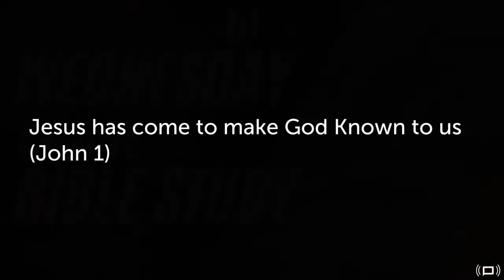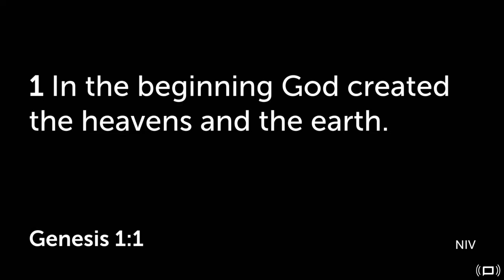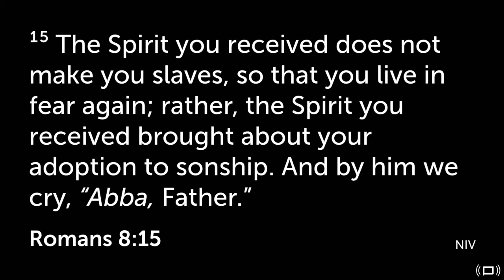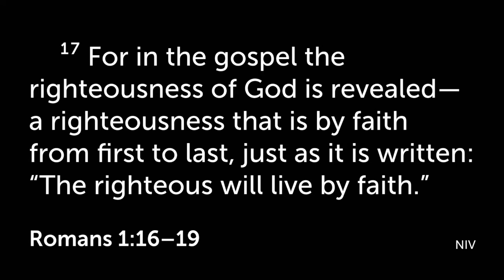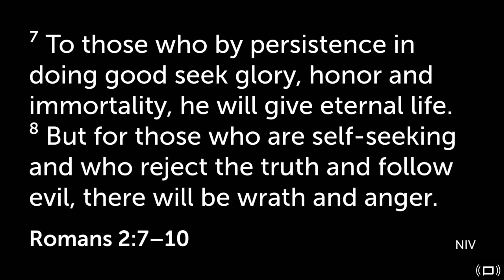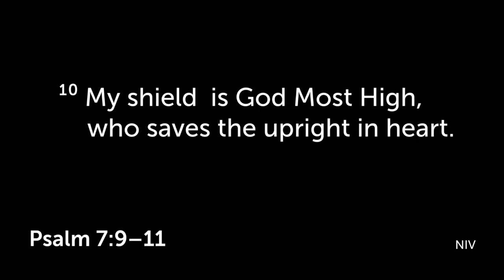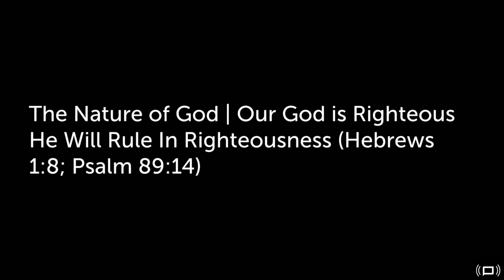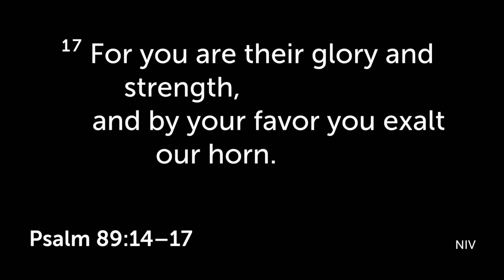Wednesday Service | July 7th 2021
Foundation Christian Church of Orlando
Join our LIVE Services Sunday at 11:15am
Need encouragement throughout the week? Join our mid-week Bible Study classes: Monday and Wednesday at 7:30 pm
God's desires for none to be lost but all to be saved? Are you saved according to the Scriptures? Find more BIble information about God's plan of Salvation revealed in His Words.

-God's Plan of Salvation

GOD'S PART

1. The great love of God for man (John 3:16​)
2. He gave His Son, Jesus Christ, as the Saviour (Luke 19:10​)
3. Sent the Holy Spirit as a guide (John 16:13​)
4. Gave the Gospel as "the power" unto salvation (Romans 1:16​)
5. Provided atonement by the blood of Christ (Romans 5:9)

MAN'S PART

1. Hear the Gospel. (Romans 10:17​, John 8:32​)
2. Believe the Gospel (Hebrews 11:6, John 20:31​)
3. Repent of past sins (Luke 13:3, Acts 17:30​)
4. Confess faith in Jesus Christ (Romans 10:10​, Matthew 10:32​)
5. Be Baptized (Galatians 3:27​, Mark 16:16​, Acts 2:38​)
6. Be faithful unto death (Revelation 2:10​)